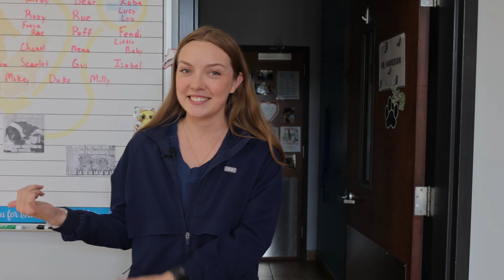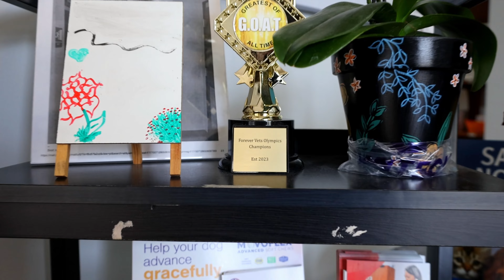Forever Vets 21 Questions with Practice Manager Brandy!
Never miss a video again!!